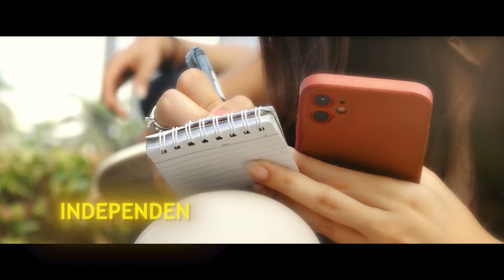Menhan Prabowo Tiba di Canberra, Bakal Temui PM Australia Anthony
CANBERRA, KOMPAS.TV - Menteri Pertahanan RI Prabowo Subianto tiba melakukan kunjungan kerja ke Australia pada Senin (19/8/2024).

Dilansir dari rilis Kemenhan, Prabowo tiba di Pangkalan Angkatan Udara RAAF Base Fairbairn Sekitar pukul 19.04 waktu setempat.

Dalam kunjungan ini, Prabowo diagendakan menemui Perdana Menteri Australia the Hon Anthony Albanese MP dan Deputy Prime Minister and Minister for Defence, the Hon Richard Marles MP.

Kedatangan Prabowo di Australia ini disambut oleh Minister Pat Conroy MP, Minister for Defence Industry and Capability, Australia, hingga Dubes Australia untuk Indonesia Penny Williams, Dubes Indonesia untuk Australia Siswo Pramono.

Prabowo langsung menuju ke Hyatt Hotel Canberra dan disambut oleh Ketua Komisi I DPR Meutya Hafid, Wamendagri Jhon Wempi Wetipo, dan sejumlah pejabat KBRI di Canberra lainnya.